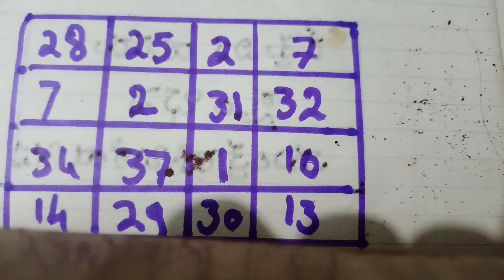ಮಕ್ಕಳು ಆಗದೆ ಇರುವವರಿಗೆ ಮತ್ತು ಪದೇ ಪದೇ ಗರ್ಭಪಾತ ಆಗುತ್ತಿದ್ದರೆ 9620751224